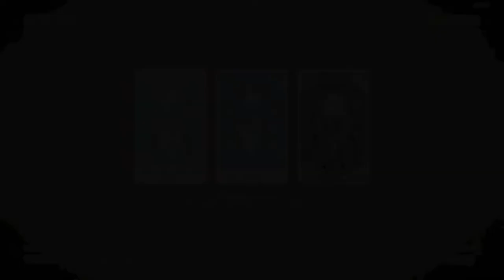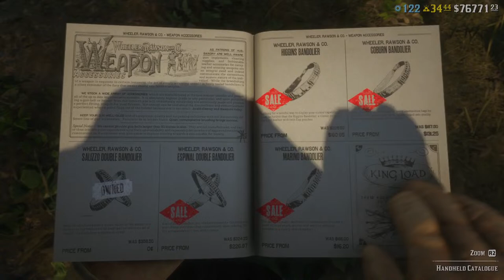My Life In Red Dead Redemption Online 4/6/2024